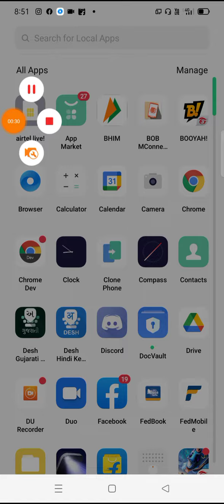subscriber ID selection in free fire diamond top up randomly Banda SMGAMING free me diamond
free fire me free me Diamond Kaise Milenge
free fire mein server kaise change karen
फ्री फायर में सर्वर कैसे चेंज करें
फ्री फायर में अपना सर्वर कैसे चेंज करें

 Instagram mein search karo. SMGAMING999